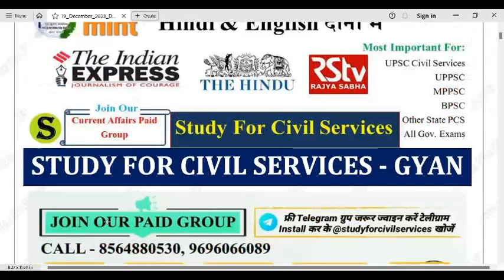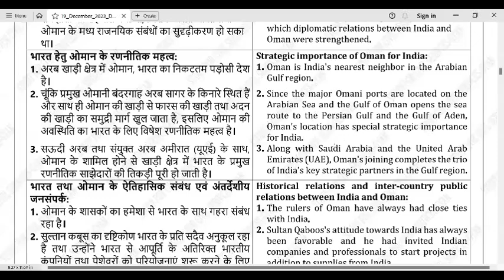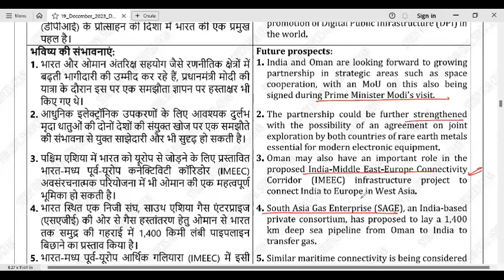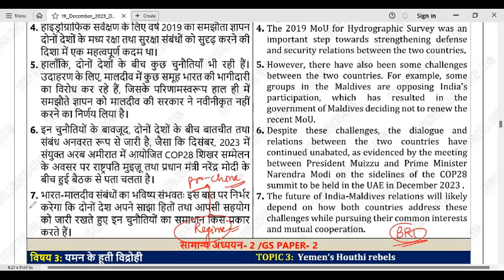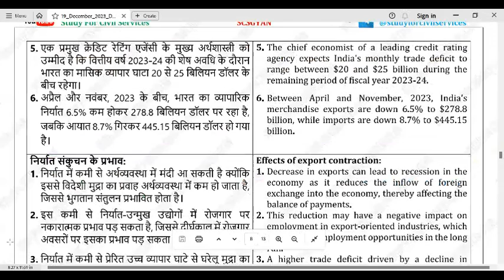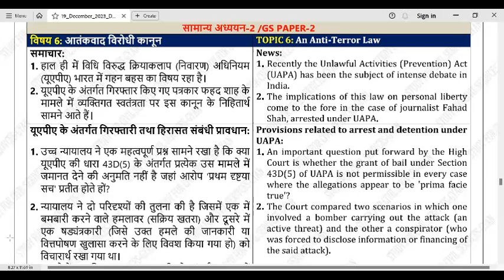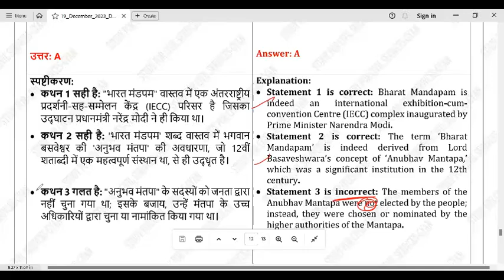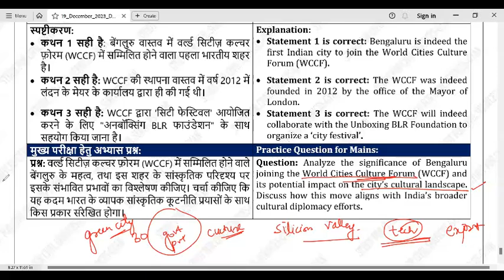19 December 2023 study for civil services Daily Current Affairs uppcs exam Gyan sir ukpsc hcs ro aro